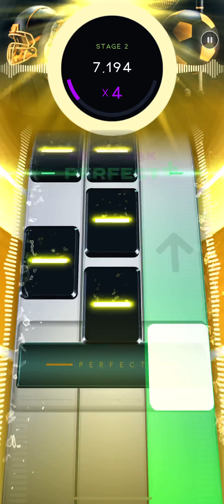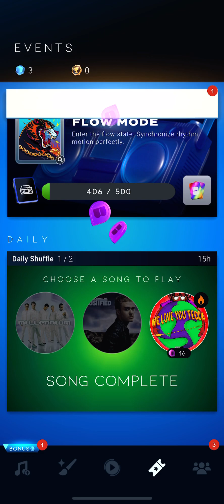Back2Back Daily’s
Trying to keep up with the events and daily’s